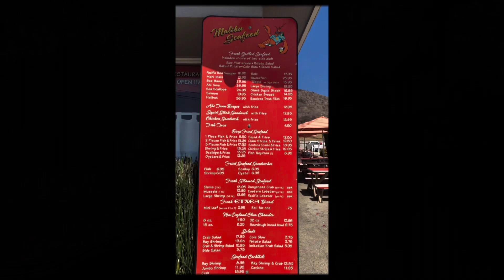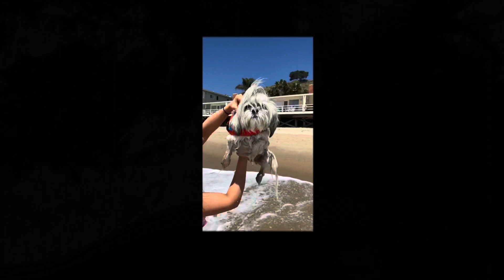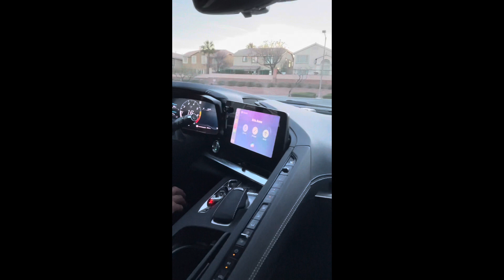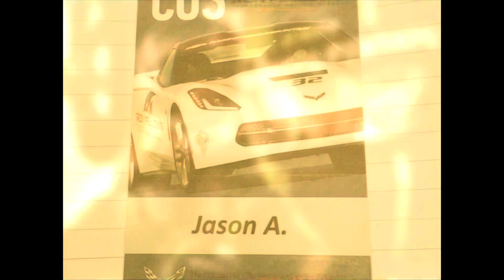HAPPY 40TH BIRTHDAY JASON AQUINO!!!!